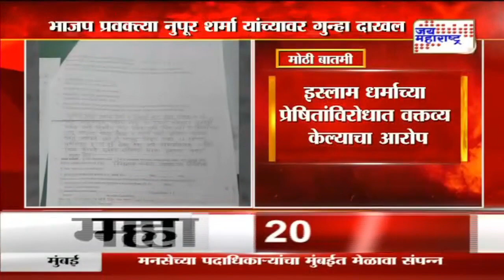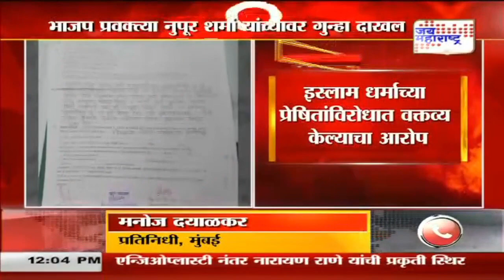Nupur Sharma | भाजप प्रवक्त्या नुपूर शर्मा यांच्यावर गुन्हा दाखल | Marathi News